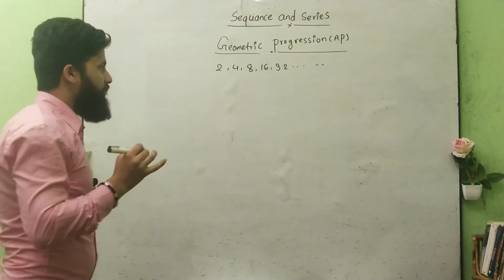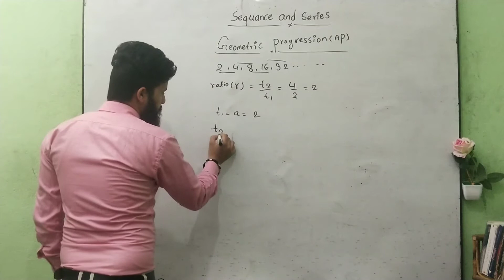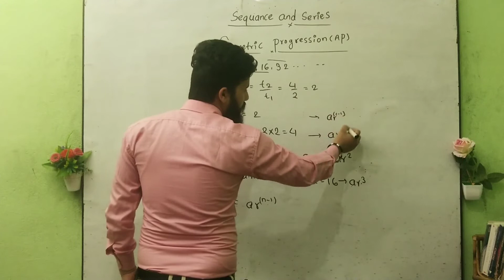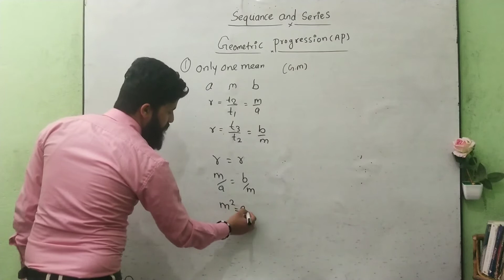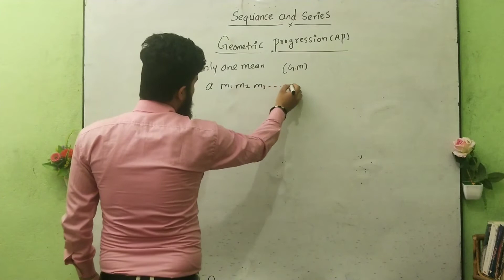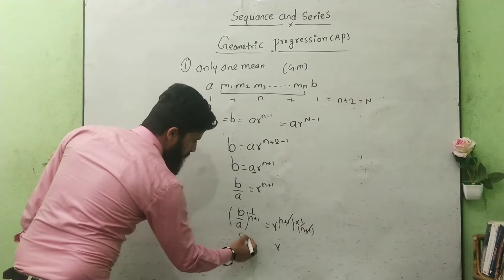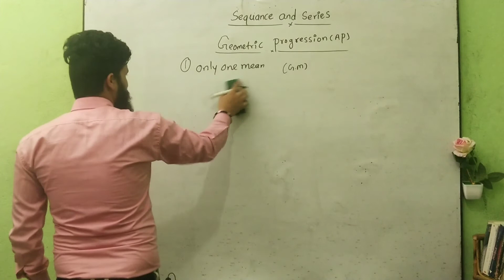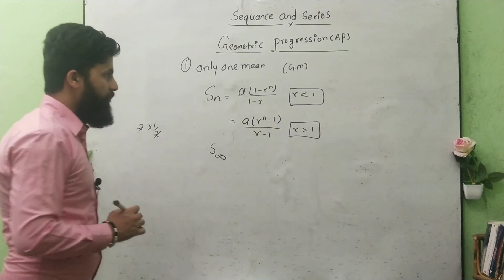Geometric Series Full Concept In Nepali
After Watching this video no need to read book and watching other video
MBF Education Hub
Quality is our aim, Result is our performance.
Tuition
Languages
Computer
Job placement
CTEVT Training
Other